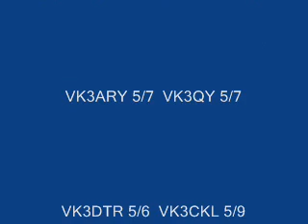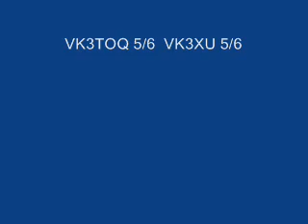160 metres AM with compact magnetic loops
160 metre AM transmitting and receiving tests with small loop antennas (1.5m diameter transmitting loop and 40cm receiving loop). With ten watts the transmitted signal is good out to about 10-15 km but falls sharply beyond that distance. Most stations are 20 - 30km away so were unable to hear the transmission. The second half of the video demonstrates a converted Sony portable receiving 160 metre AM signals with a small receiving-only loop antenna.